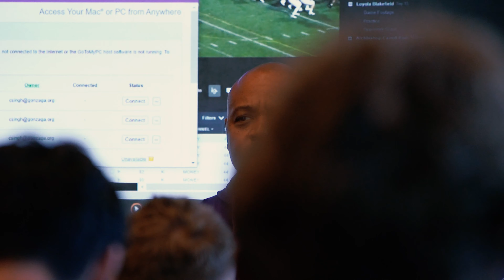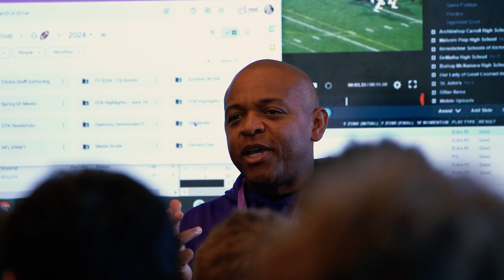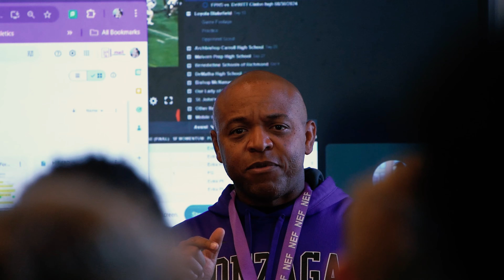ROAD TRIP - Gonzaga Football Week 2 HYPE | "NOW" - Springfield (OH) Recap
Last week, the Gonzaga Eagles football team traveled to Ohio to take on Springfield. After a tough defensive game, the Eagles came out victorious 14-6 and head back to Washington D.C. starting their season at 1-0. With this big road win in mind, it is time to embrace the moment of NOW as the Eagles prepare to take on Fordham Prep hailing from New York.

Song List - The Revenge - Joey Bada$$